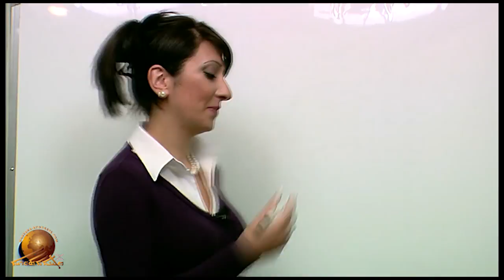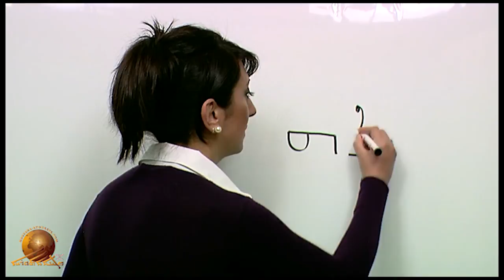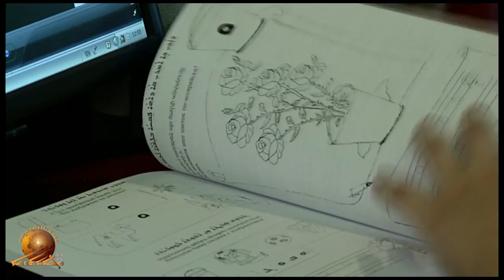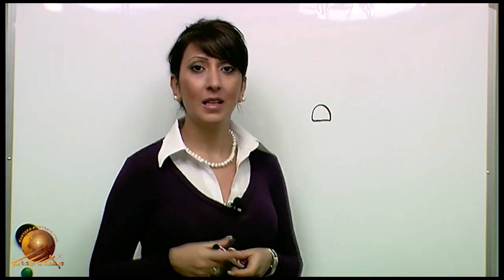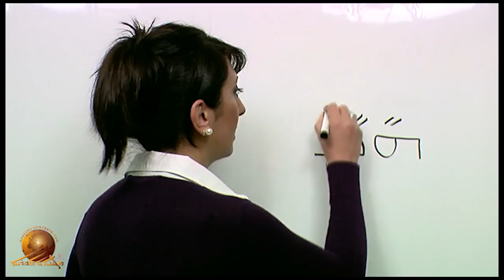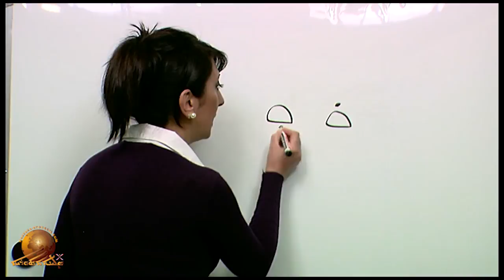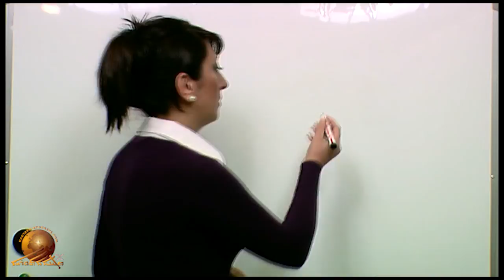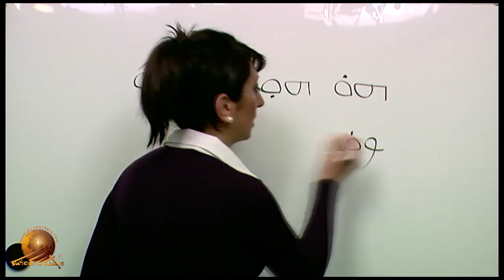Assyrian alphabet Allap Bit, part -2.